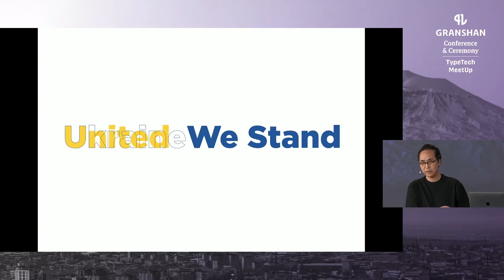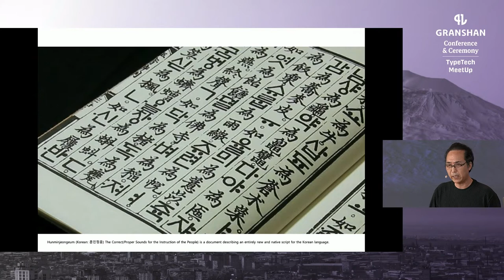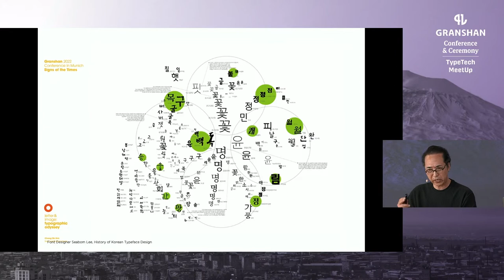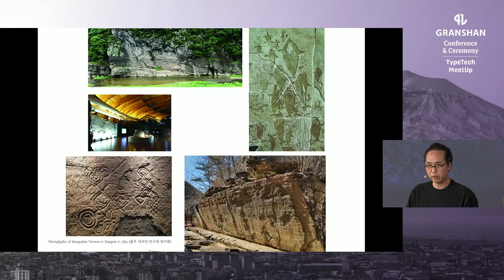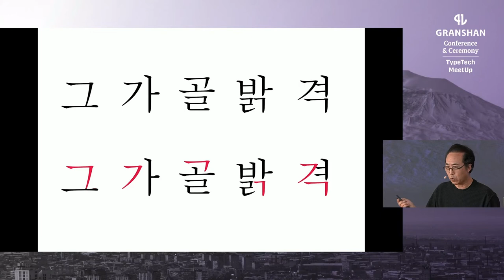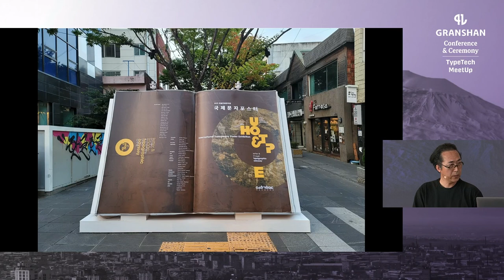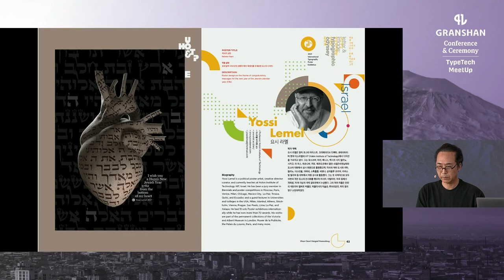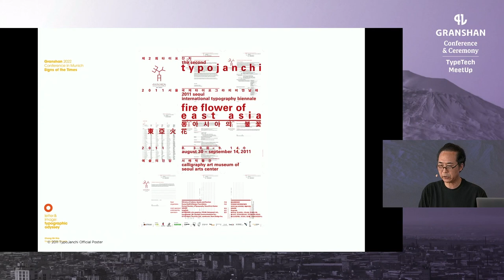Type & Image: Typographic Odyssey - Chang Sik Kim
Prof. Chang Sik Kim will discuss the interpretation of context and metaphorical visualization through typography, focusing on the correlation between text, image, and identity. In particular, we will look at the Korean Alphabet, Hangeul's principles and applications, a scientific and well-designed system that attracts attention as rational as much as expressive typography in the Modern era. Finally, he will describe the analytical context of Korean typography work and look at the recently held international typography design exhibition titled “Type & Image: Typographic Odyssey,” which featured a recent trend in Korean typography and other global typography.